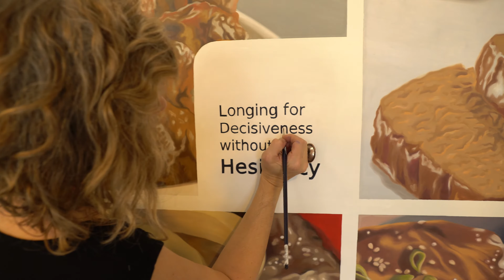"Julia Jacquette: Unrequited and Acts of Play" - Opening February 18, 2017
Julia Jacquette: Unrequited and Acts of Play
Curated by Johnson-Pote Director Tracy L. Adler
Video created by: Ben Salzman

Comprising paintings, site-specific murals, and a series of gouache drawings, Unrequited and Acts of Play marks Julia Jacquette’s first major museum retrospective. Exposing our seemingly insatiable longing for the ideal, the work of the artist, who is based in New York and Amsterdam, focuses on commercialized objects of desire: images of food from cookbooks from the 1950s and 1960s, ornate interiors of the wealthy, and liquors from glossy magazine ad campaigns, among other subjects. These material trappings are presented, often close up, in crisply detailed paintings that both profess and resent such desires and the complications they present personally, socially, and culturally.

Exploring related themes is a parallel project, Playground of My Mind. In this graphic memoir, begun in 2010, Jacquette turns her attention to the “adventure playgrounds” built in New York City and Amsterdam during the 1970s. These structures encouraged constructive, imaginative play and gave renewed life to utopian notions of American and European modernist architecture. A personal commentary on the design principles Jacquette grew up with (her father co-designed one of these playgrounds for Central Park) and on their influence on her aesthetic and thinking, the project exists as a series of original gouache drawings that will be on view at the Wellin. This project comprises over sixty works will be co-published as an illustrated artist book by the Wellin Museum and DelMonico Books/Prestel. The Wellin will also publish a monograph, the first major publication on the subject of the Jacquette’s work.

A section of the Wellin Museum’s Dietrich Exhibition Gallery will be reserved for student- and community-organized play-oriented projects that reflect ideas put forth by the book. Megan C. Austin, Associate Director at the Ruth and Elmer Wellin Museum of Art, will curate the exhibition’s PlayScape.

Unrequited and Acts of Play will travel to the Visual Arts Center of New Jersey, where it will be on view from September 24, 2017 – January 14, 2018.